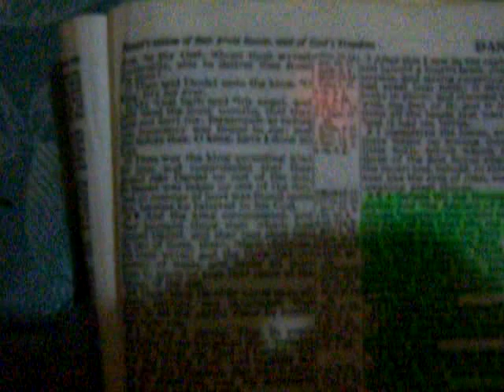Daniel 6 21